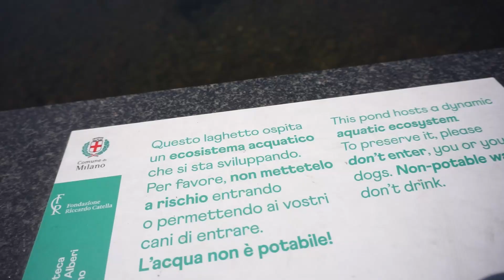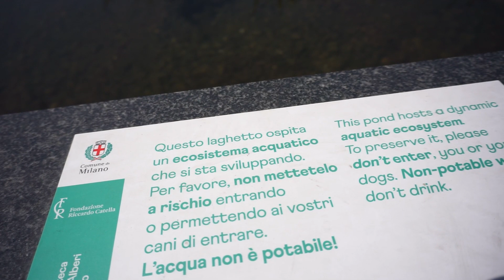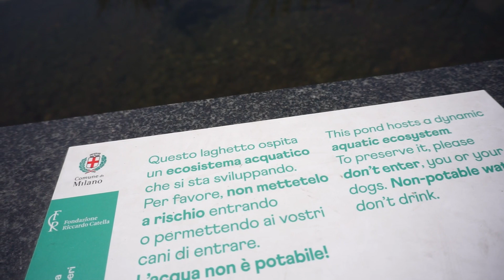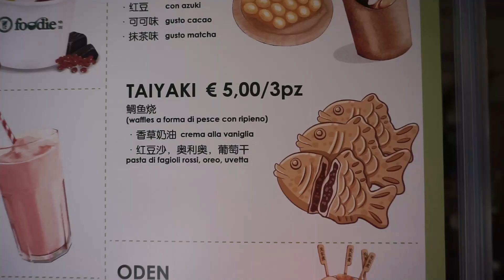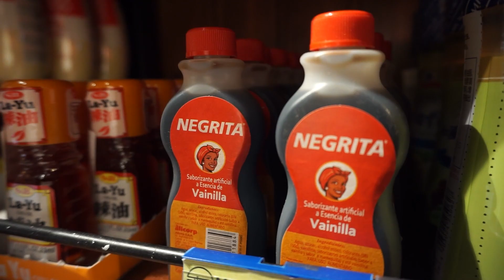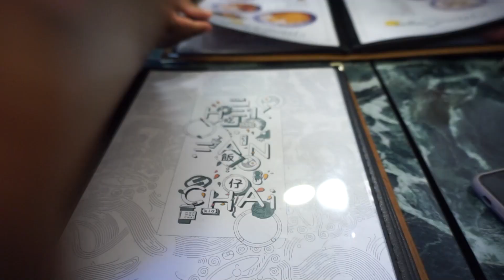A Day in China Town Milan | Trying to Vlog in Italian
Enjoy a sunny day in Milan with me. In this vlog we to China Town, first passing through Garibaldi. Then enjoyed some delicious Asian cuisine at some new restaurants we found.

New to This Trini Will?
Welcome, happy to have you here. A little about me-- I like cooking, travelling as well as trying and learning new things so I use this channel to explore a lot and share my experiences.